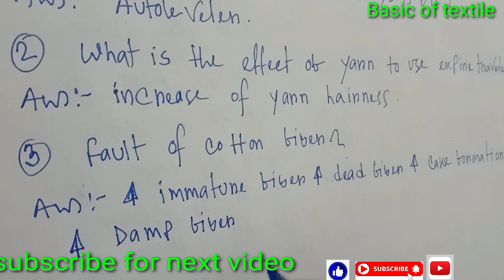Interview question/ job solution/spinning solution...